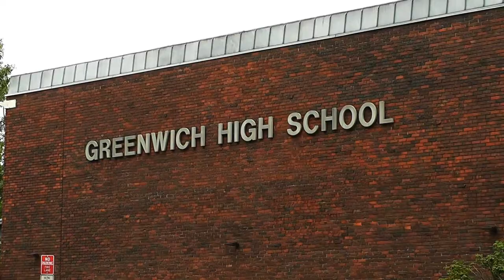Senators Ranked Among CT's Best High Schools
The Senators are among some of the best in Connecticut. According to U.S. News  World Report's annual list released Tuesday morning, Brien McMahon High School was the 12th-highest ranked high school in Fairfield County and ranked 41st in the State.  Several other high schools in Fairfield County ranked in the Top 50 in the state, including Greenwich High School at 14, New Canaan High School at 15, Westhill High School at 32 and The Academy of Information Technology  Engineering at 43.

Weston - No. 5
Staples - No. 7
Darien - No. 8
Wilton - No. 9
Ridgefield - No. 11
Joel Barlow - No. 13
Greenwich - No. 14
New Canaan - No. 15
Fairfield Ludlowe (No. 24
Fairfield Warde - No. 30
Westhill - No. 32
Brien McMahon - No. 41
Academy of Information Technology  Engineering - No. 43

The rankings are calculated by factoring in college readiness and average proficiency in Math  Reading. You can find the link to the complete list of scoreshere.